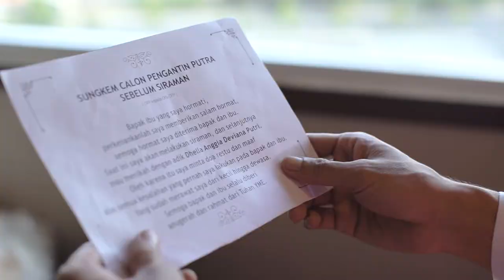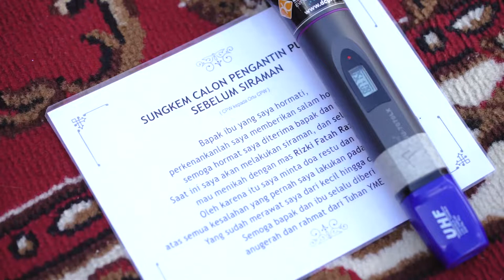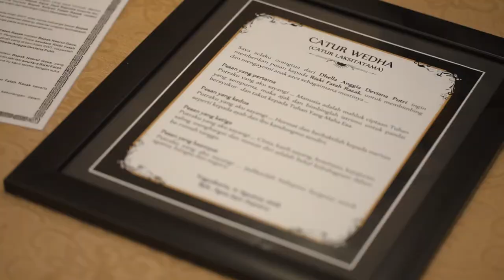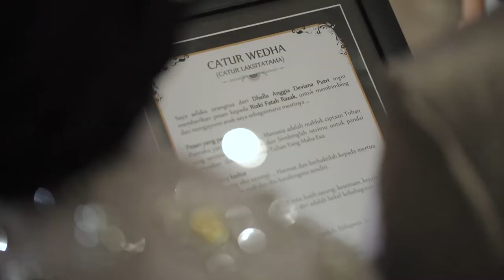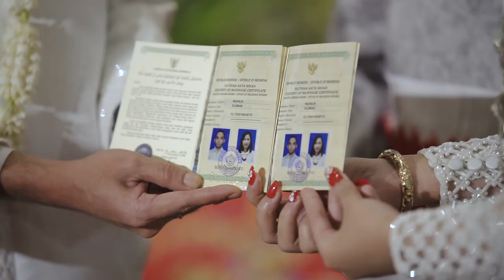DELLA-RIZKI WEDDING VIDEOGRAPHY, 11/08/18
Thanks to all vendors, you guys are amazing!

Video by Alvin Photography Yogyakarta
Make up by Arnie Suryo
Attire by Delmora Kebaya Yogyakarta
Entertainment by Paksi band
WO by Kapulaga Planner
Catering by Sono Kembang Yogyakarta
Decoration by Kebun Asri
Ballroom at Alana Hotel & Convention Yogyakarta